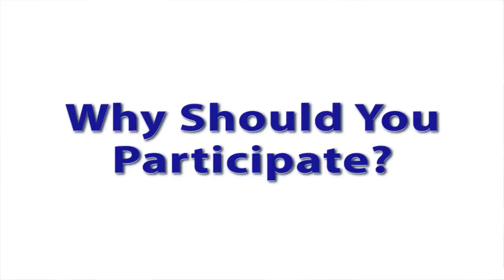On-the-Job Training Employer Video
Looking for your next qualified employee? This video shares the employers' view of Vocational Rehabilitation's On-the-Job Training Program which reimburses employers for the trainee's salary, some training costs, and any accommodations needed.